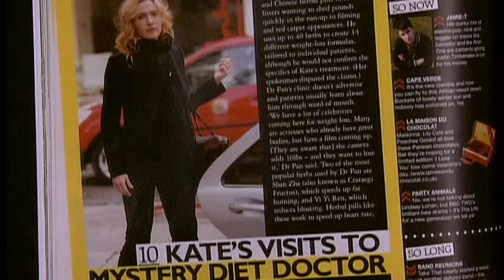Kate Winslet wins libel case against Daily Mail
Oscar winning actress accepts damages over dieting article .